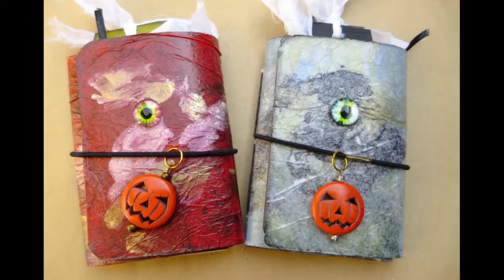Halloween Duo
2 mini journals-Halloween monsters!